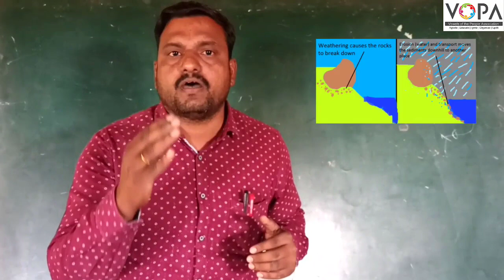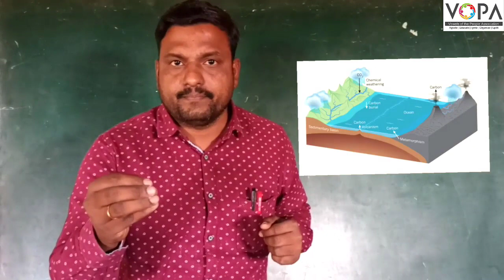6th | Science | Chapter 1 | Natural Resource Air, Water and Land | V6 | VSchool